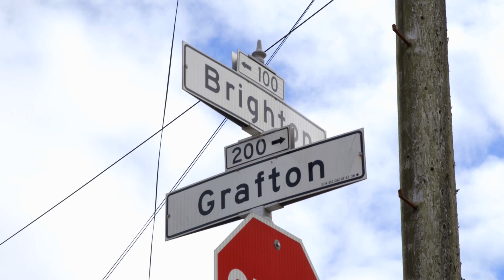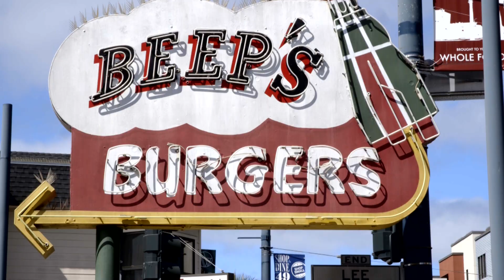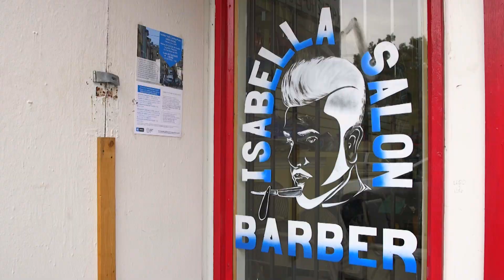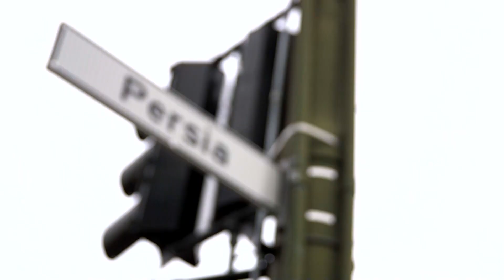Discover Your District- D11 with Supervisor Ahsha Safai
District 11 is located along Mission Street, east of San Jose Ave, south of Interstate 280 Southern Fwy, west of John McLaren Park, and north of Geneva Avenue.

Neighborhoods within District 11 include the Excelsior neighborhood, Mission Terrace, Outer Mission neighborhood, Portola, & Crocker Amazon.

Join District 11 Supervisor, Ahsha Safai as he ventures around his district's neighborhood.